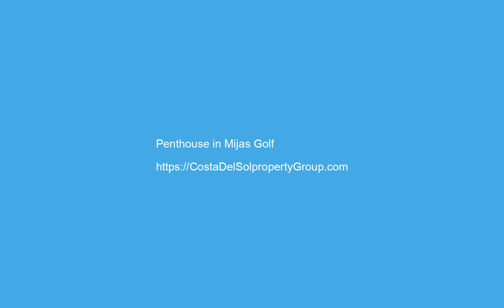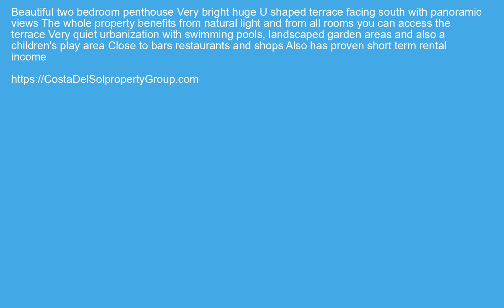Penthouse in Mijas Golf, Costa Del Sol FOR SALE €290000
Penthouse in Mijas Golf, FOR SALE €290000 Property ID: CDS19867
 Beautiful two bedroom penthouse
Very bright huge U shaped terrace facing south with panoramic views
The whole property benefits from natural light and from all rooms you can access the terrace
Very quiet urbanization with swimming pools, landscaped garden areas and also a children's play area
Close to bars restaurants and shops
Also has proven short term rental income
Fitted Wardrobes,Private Terrace,Paddle Tennis,Ensuite Bathroom,Marble Flooring,Barbeque,Double GlazingClose To Golf,Close To Shops,Close To Schools